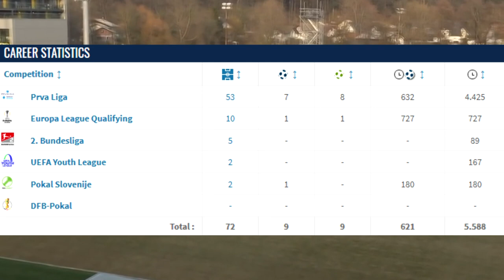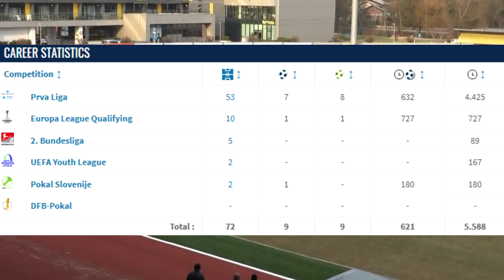ADAM GNEZDA ČERIN JE NOVI IGRAČ RIJEKE! SVE ŠTO TREBATE ZNATI O DAROVITOM SLOVENSKOM VEZNJAKU!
ZAPRATI ME I DOBIJEŠ KEKS :)
        Hvala puno unaprijed, volim vas ❤️
⚠️[DONACIJE]
»Donacije nisu obavezne ali su dobrodošle i hvala svakome ko doprinese kanalu i donira! Molim svakog da donira na svoju odgovornost. Donacije  nije moguće refundirati.
TOP DONATORI💰
»1. Agent Braun BN / 15€
»2. Nogometna 10 / 6.57€
»3. BrunoHR / 1.70€
»4. Ventus Sila / 1.33€
»5. Dorian Šarić / 1.33€

»Najnovije vijesti razgovori i prijenosi raznih utakmica
»Veliko hvala V0KZ1 za održavanje i rada na discord serveru❤️
⚠️PRAVILA⚠️
» Nema sub za sub
» Bez spamanja u chatu
» Bez ikakvog vrijeđanja (vjera, nacijonalnost, boja kože..) i psovanja
» bez reklamiranja u chatu! ukoliko želite reklamu javite se na moj instagram i ako se meni svidi i zaslužujete reklamu rado ću podjeliti!
»Ne pitajte za moderatora ja ću ga sam dati onome kome vjerujem i tko donira i doprinosi kanalu!
»💥NAJČEŠĆA PITANJA💥«
»Odakle si? iz Zagreba sam
»Kako se zoveš? Dominik
»Gdje editiraš? u sony vegas pro 13
»Cilj na YouTubu? Da više ljudi vide moj trud i da uživaju gledajući moje videe
⚠️[UPOZORENJE]
»Molim da se moji videi i sadržaj na kanalu ne stavlja na druge kanale bez dopuštenja! Ukoliko netko to ipak uradi dobit će copyright💥!